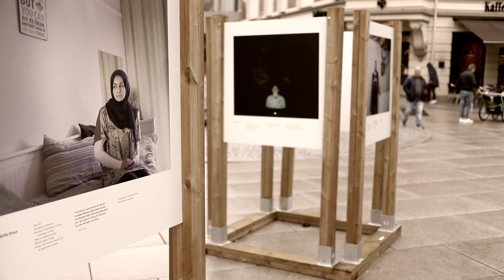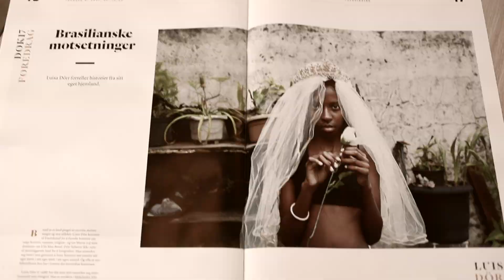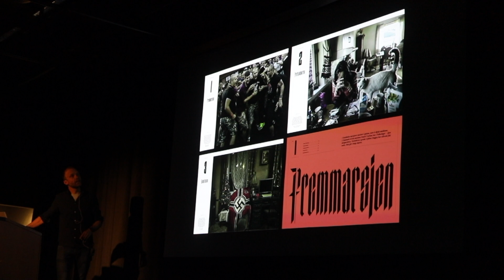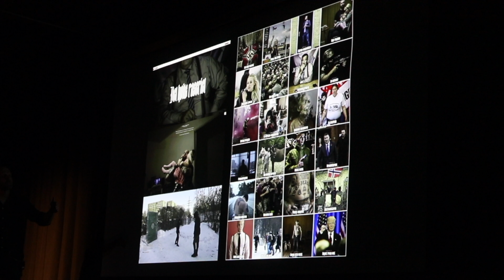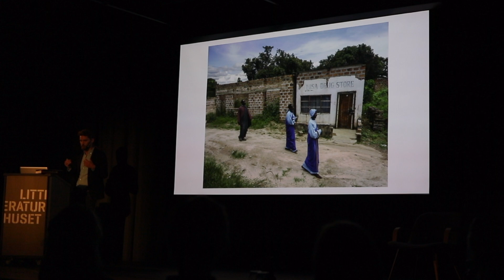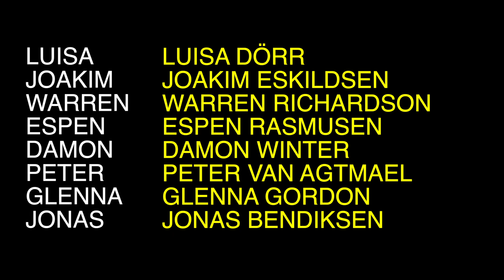Fotografi : Dok:17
En liten film med viss Skam-känsla från fotofestivalen Dok17 i Fredrikstad, Norge.

My first DSLR-Camera
My second DSLR-Camera
My other Camera

A favorite lens
A really favorite lens
The standard lens
The long lens
The really long lens
Another favorite lens

The Mic I use
My recorder

SEND STUFF TO:
Lars Dareberg
℅ Söderhavet
Monbijougatan 17B
21153 Malmö
Sweden